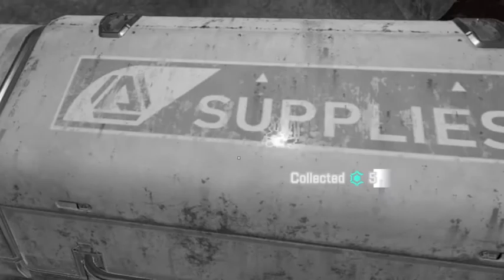apex legends rookie to predator rank episode 11